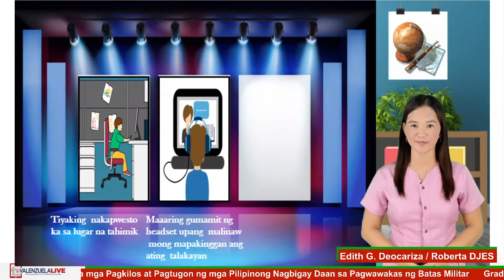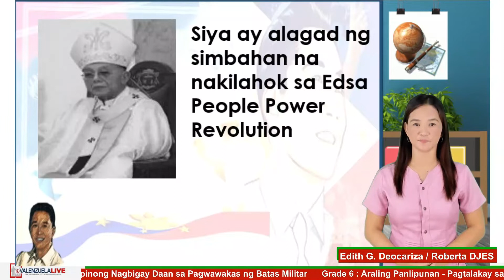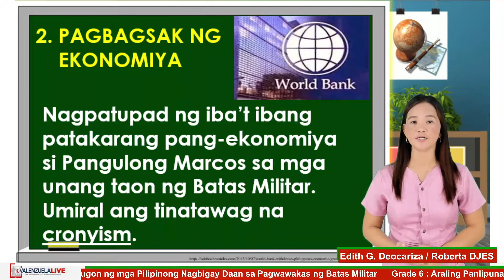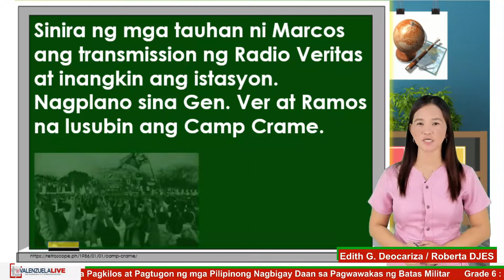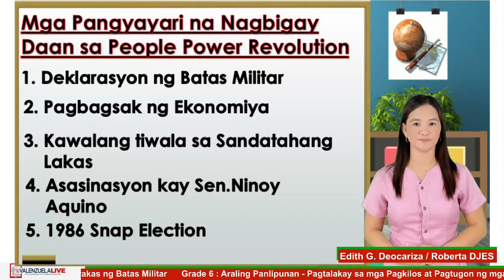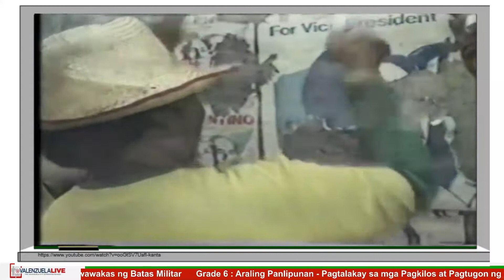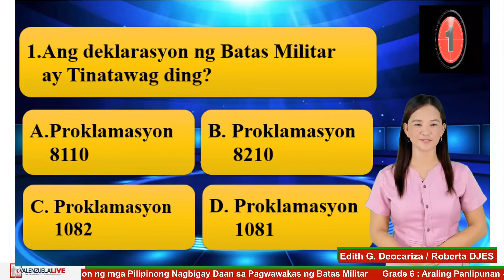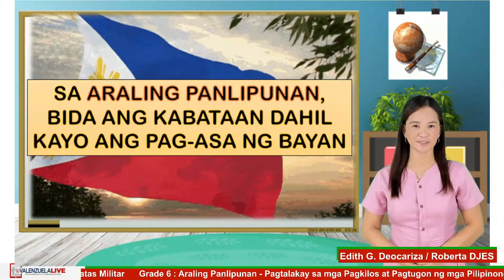GRADE 6 ARALING PANLIPUNAN - PAGTALAKAY SA MGA PAGKILOS AT PAGTUGON NG MGA PILIPINONG NAG BIGAY DAAN